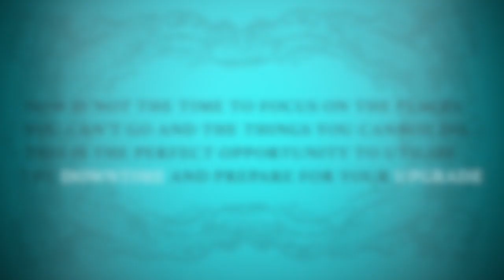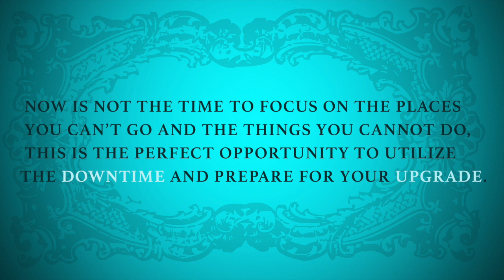SKETCH SPEEDART #19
It's about time for another time-lapse SKETCH from artist and graphic designer KARRICK ADAMS